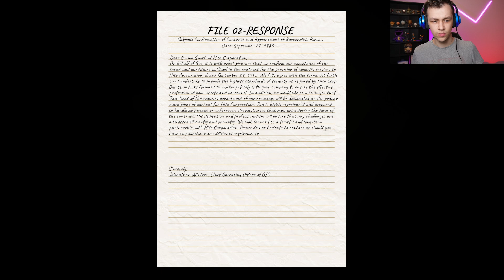The Mascot Horror Game That Made Me Quit - Sparky Hills of Death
Sparky: Hills of Death A mascot horror game where a videogame monster escaped the game and enters the real world..